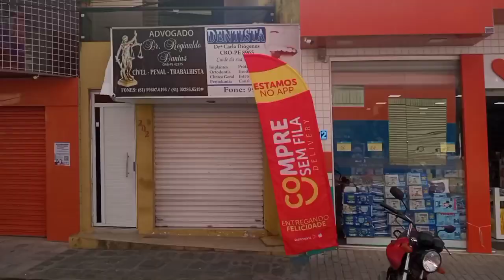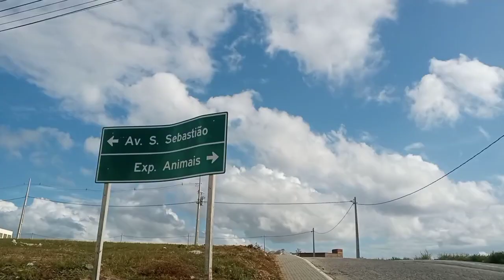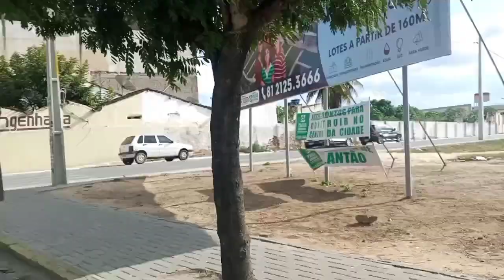QUE EMOÇÃO, TENTE NÃO CHORAR COM ESSA FAMILIA LINDA EM MUNICIPIO DE CASINHA SURUBIM-PE